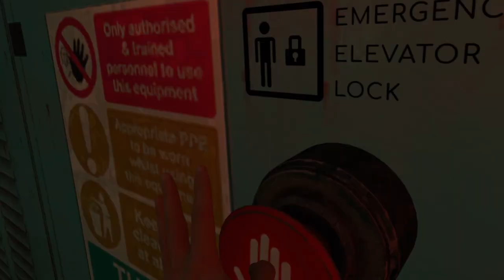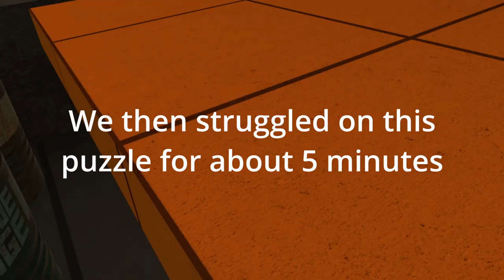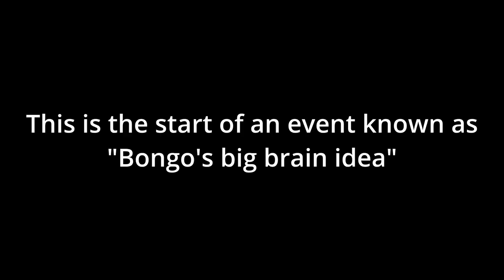Bro Works Ep3 | Into The Rat King's Domain [Boneworks Mp Mod]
Press 2 On Your Keyboard to See Some Cursed Crap.

Music
0:00 Sweet Sweet Canyon - Mario Kart 8 Deluxe
3:44 Mario Raceway (N64) - Mario Kart Wii
5:58 Cave noise 1 - Minecraft
6:02 Get on the Bus - Earthbound
7:01 Underground - New Super Mario Bros. Wii
9:40 Franky - Earthbound
10:54 Bonetrousle - Undertale
13:47 Underground Theme - Super Mario Land - Super Smash Bros. Ultimate
14:16 Underground Theme SM3DL + SM3DW Mashup
15:21 Bonetrousle (Nintendo Switch Version) - Undertale
17:21 Underground Theme SM3DL + SM3DW Mashup
19:27 Hydrocity Zone Act 2 - Sonic Mania
24:40 Another World - Super Mario Odyssey

(More in my about section)